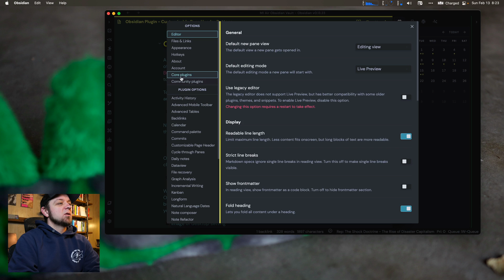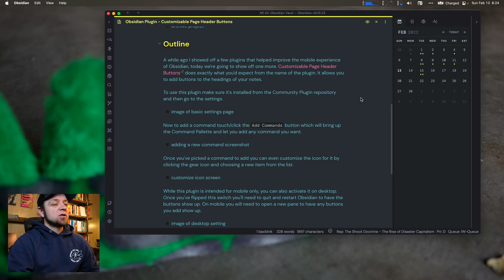1 Obsidian Mobile Tip You Need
Build searches easier with Vantage.

## Links

## Courses

## My Gear